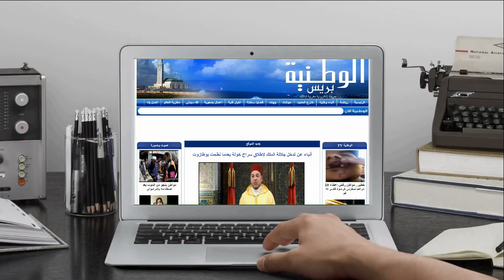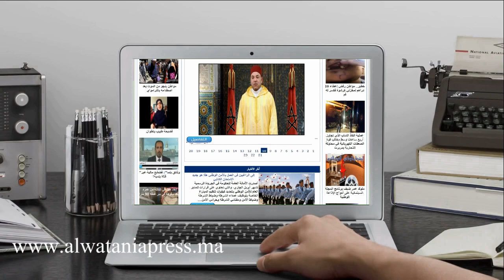الوطنية بريس - حملة ليلية مشحونة بجرافات لتحرير الملك العمومي بالمحمدية